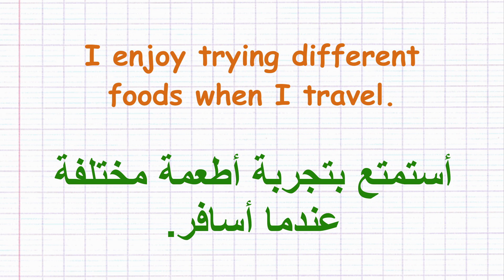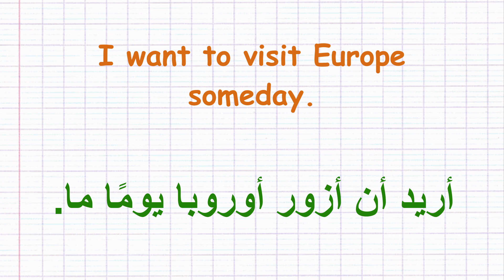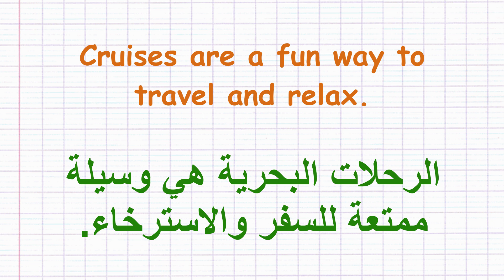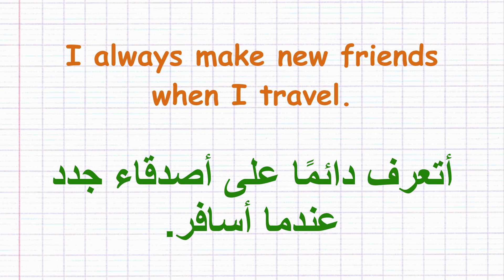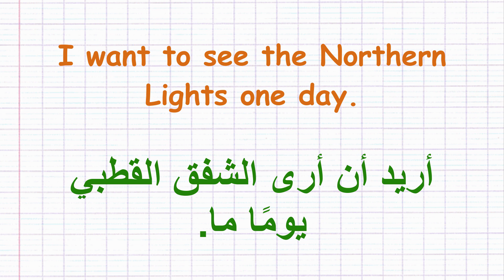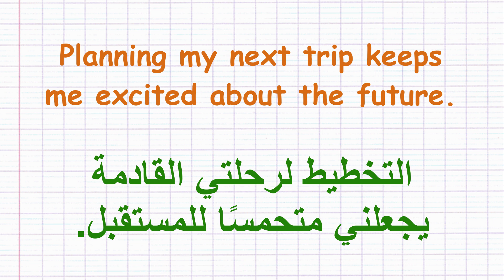جمل قصيرة بالانجليزية عن السفر |تعليم الانجليزية للمبتدئين